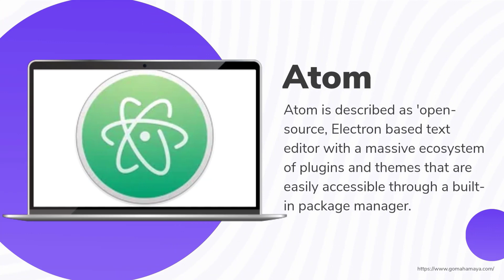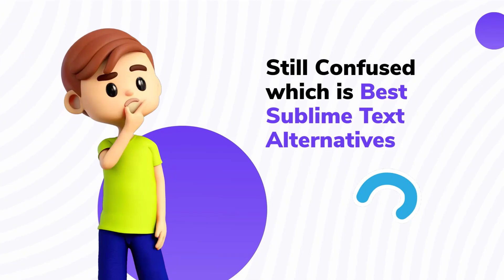Sublime Text Alternatives: 7+ Code and Text Editors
Sublime Text is described as 'sophisticated text editor for code, html and prose - any kind of text file. You'll love the slick user interface and extraordinary features' and is a leading Text Editor in the development category. There are more than 100 alternatives to Sublime Text for a variety of platforms, including Windows, Mac, Linux, BSD and Chrome OS. The best alternative is Visual Studio Code, which is free. Other great apps like Sublime Text are Atom, Notepad++, Vim and VSCodium.

Read the blog for full detail -